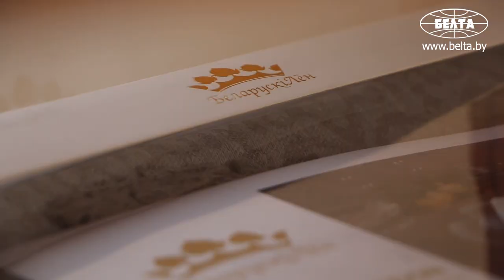В Японии защитные маски шьют из оршанского льна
Белорусская льняная ткань используется для изготовления защитных масок, которые пользуются спросом у жителей Токио и других городов. Благодаря природным свойствам льна, льняные маски не только удобны, но и более комфортны для повседневного использования.